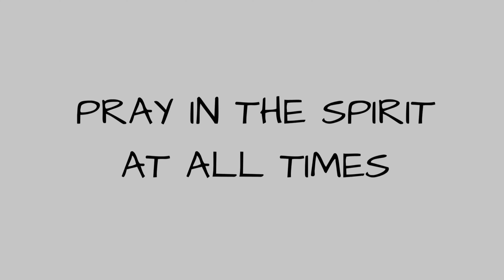8-25-20 Daily Devotional with Kulana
🚨DAILYDEVOTIONAL time! Here’s Part 2 of Pastor Nick’s sundaysermon 💥💥💥